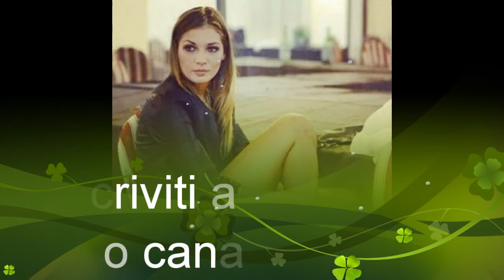Tommaso Scala su instagram con la nuova fidanzata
Articolo dedicato all'ex tronista di Uomini e donne Tommaso Scala che dopo tanto tempo si è di nuovo fidanzato con la napoletana Daniela, Articolo a cura di